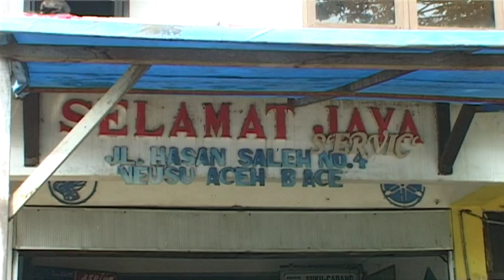Aceh 2003 YaTim